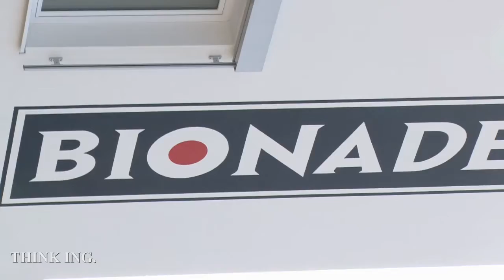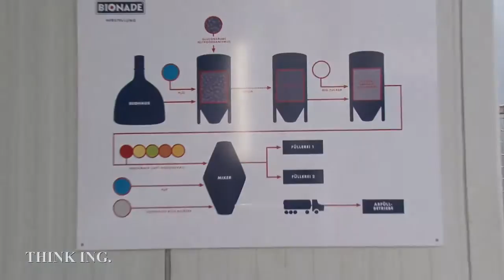Bionade: Brauerei-Produkt in Ingenieurshänden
Erfrischend anders ist die neue Folge der think ING. Reporter. Christoph und Carsten besuchten die Bionade-Brauerei und sprachen mit Brauingenieur Peter Kowalsky, der mit seinem Bruder Stephan das Unternehmen leitet. Er berichtet von seiner Arbeit und wirft einen Blick zurück. Sein Ingenieurstudium hat ihm nämlich geholfen, Bionade zu einem Kultgetränk zu machen.